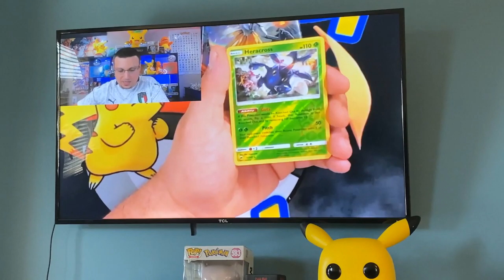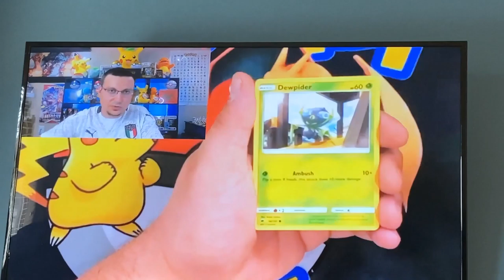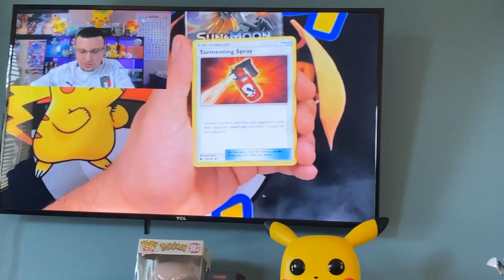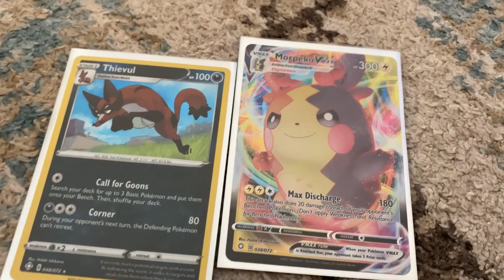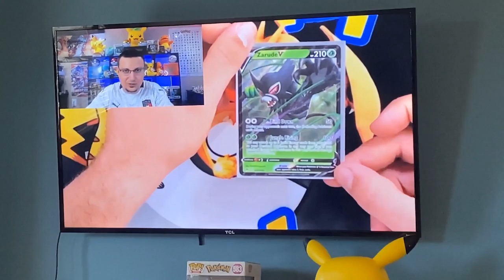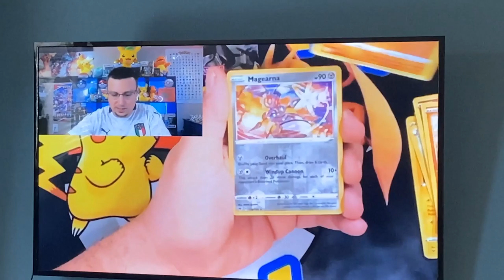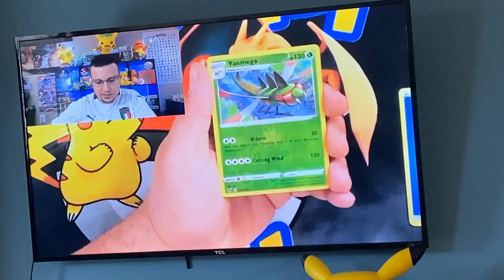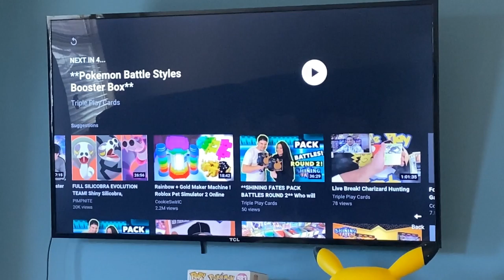Watchin our Pokémon Burning Shadow Break from Triple Play Cards, Part 2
Hello everyone, today we are just relaxing and watching one of our favorite YouTube channels and Pokemon Breaks, Triple Play Cards! Good people and always a good time.